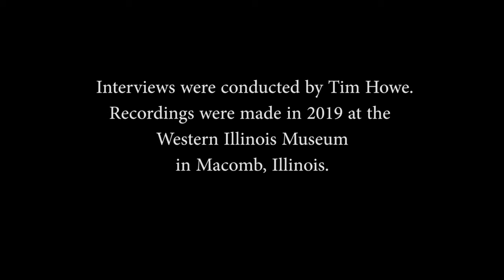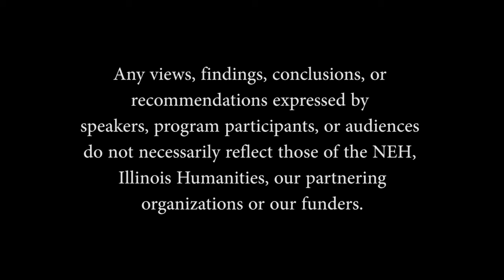First Car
Much of local history is often lost due to the lack of ways and means to collect it. Most everyday events when considered on their own do not seem significant but when viewed as a whole can describe the nuanced culture of a community. With a grant from the Illinois Humanities Council, we are collecting oral histories of area residents focusing on their memories of Macomb Motors as well as hearing how the automobile impacted their life.

This video has experts from interviews conducted by Tim Howe with Donna McDonald, Bob Potts, John Kelly Friday, and Tweed Mummert that took place in 2019 at the Western Illinois Museum in Macomb, Illinois.